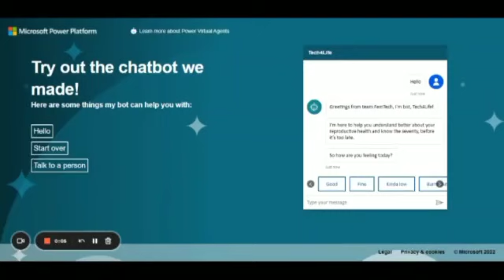Microsoft Imagine Cup Junior 2022 AI For Health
Team FemTech Taking into account this issue of infertility, we decided to come up with an AI-integrated solution which focuses on AI for Health.
Through our project, we aim to shed light and spread awareness about the concerning signs that one needs to pay attention to before it brings serious complications.
That's how we have come up with a project, titled as "Tech4Life". Within this project, we developed a Machine Learning Algorithm which computes the value of infertility within women. It takes into account numeric values of Weight, BMI, Height, Waist Ratio, Hair loss, exercising routine, etc which is associated with the symptoms of PCOS and will help us gain insights of fertility.
With that our concept is to build a smart-AI-bot for real-time conversation to help the user, here women, to understand better about their reproductive health. It will give customized results according to the inputs from the user.
With this we will be creating maximum awareness in the society about the symptoms, causes and adverse effects of PCOS, which will be a boon for women to lead a thriving life with new hopes.
Our project focuses to contribute in the 2030 Agenda by achieving SDG 3; Good Health and Well-being.
Considering women well-being, it will be helpful in bringing about a revolutionary change as happy women lead to a happy world.@MicrosoftImagineCupJunior2022 @Microsofteducation @KNPSPhagwara